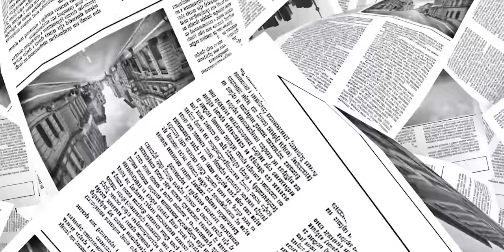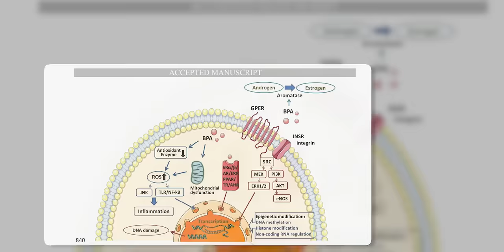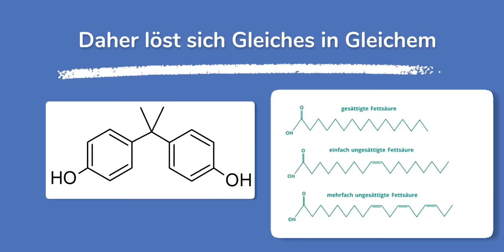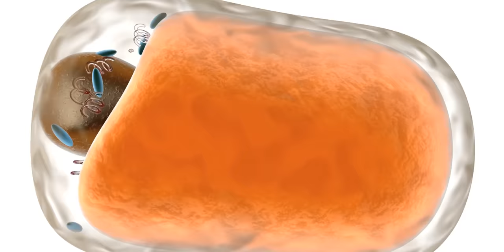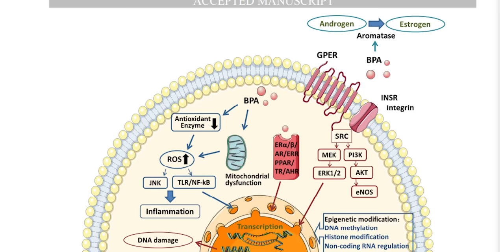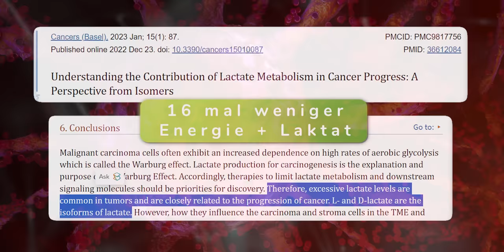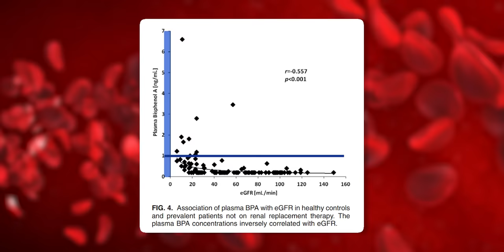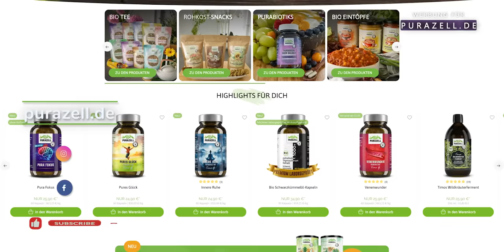EILMELDUNG: Giftige Chemikalie in etlichen Lebensmitteln gefunden!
Heute sprechen wir über ein ernstes Thema, das uns alle betrifft: BPA, auch bekannt als Bisphenol A, in Lebensmitteln und dessen gefährliche Gesundheitsrisiken. Hast du gewusst, dass BPA hormonähnlich wirkt und schwerwiegende Auswirkungen auf unsere Gesundheit haben kann, einschließlich Krebsrisiko und Störungen des Hormonsystems?

In diesem Video zeige ich dir, welche Lebensmittel besonders stark mit BPA belastet sind, wie du BPA-freie Alternativen erkennen kannst und warum es so wichtig ist, diese gefährliche Chemikalie zu meiden. Erfahre, wie BPA im Körper wirkt und welche Langzeitfolgen damit verbunden sein können.

Schlüsselmomente im Video:

BPA in Konservendosen: Ein verstecktes Risiko
Wie BPA unsere Hormone beeinflusst
BPA-freie Alternativen: Was kannst du tun?
Die Rolle der Wissenschaft und Regulierung bei BPA